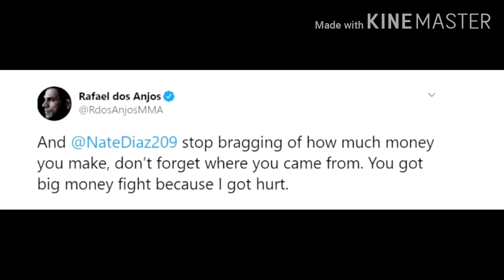RAFAEL DOS ANJOS CALLS OUT CONOR MCGREGOR AND HITS BACK AT NATE DIAZ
From social